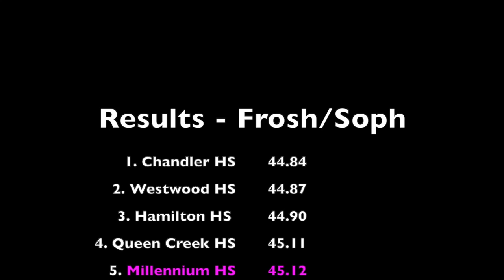Tyree McKeaver Millennium HS Class of 2022 - 4x100